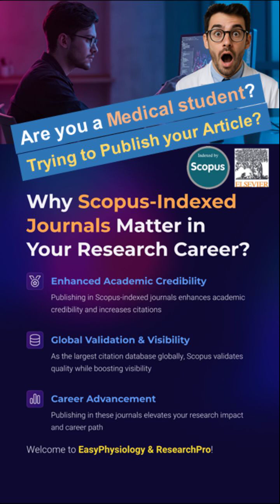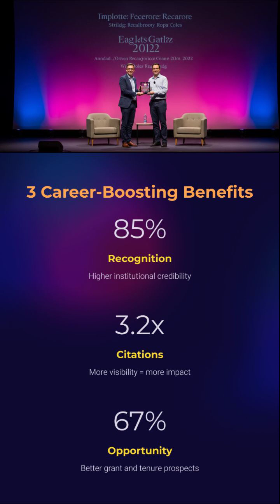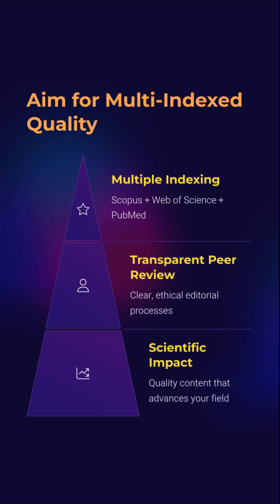S13_Why Scopus Indexed Journals Matter in Your Research Career?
Why Publishing in Scopus-Indexed Journals Really Matters for Researchers?

Struggling to decide where to publish your research? Here’s the reality check every academic needs. Scopus isn’t just a buzzword—it’s your ticket to global visibility, credibility, and career advancement. But beware! Not all Scopus journals are the same. This 90-second short breaks down why indexing matters, what journal quartiles mean, and how to avoid the trap of predatory publications.

Master Physiology with ease and power up your Research skills! 💡 At EasyPhysiology and ResearchPro, we break down complex Physiology concepts and walk you through every step of Research writing, methods, and publishing. Whether you're prepping for exams or aiming to publish, your Physiology and Research journey starts here. 📊

and transform your learning journey — the easy and expert way!